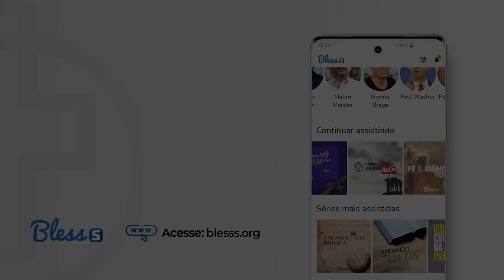RELACIONAMENTOS SIGNIFICATIVOS - Jorge Noda | (Consciência Cristã 2022)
Deus é modelo de relacionamento para nós desde antes da criação do homem, onde Ele se relacionava em Sua essência na Trindade. A vontade dEle é que nós como Seu corpo sejamos relacionais também uns com os outros como Igreja. Entender e praticar isso é fundamental para o cumprimento do nosso chamado.

Nesse vídeo, em uma de suas ministrações na CC 2022, o Pr Jorge Noda aponta vários motivos para cultivar relacionamentos uns com os outros e explica formas de fazer isso. Vale a pena conferir!

Se gostou, compartilhe essa mensagem com seus amigos!